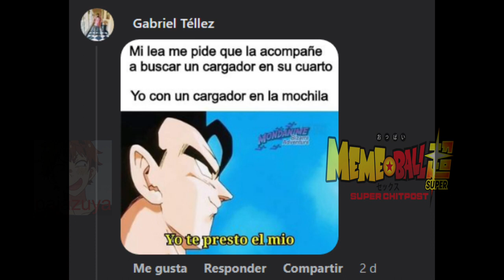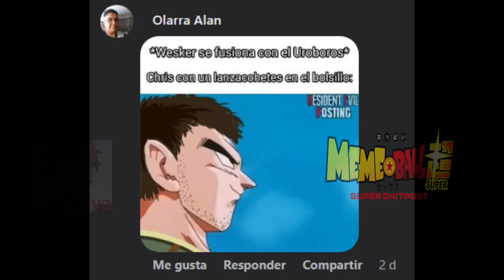Yo con un machete en la mochila.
holaaaaa
perdon si no subi el video el 25 tuve algunos problemas que ya solucione asi que disfruten del machete en la mochila
Gohan: Yo
voz de chica: yo

Pd: no se el contexto de algunos memes.